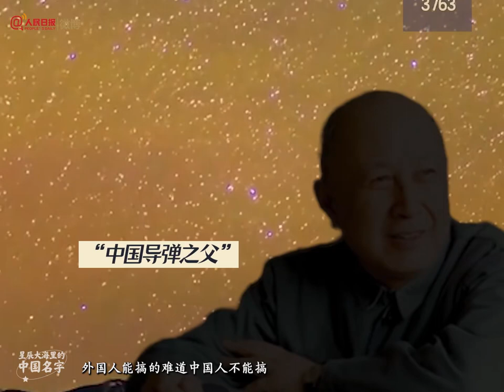【星辰大海裏的中國名字~致敬】7月10日，國際編號為381323號的小行星正式命名「樊錦詩星」。還有許多以中國人名字命名的小行星：「袁隆平星」「吳孟超星」「屠呦呦星」。夜空中最亮的星，激勵我們前行。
7月10日，國際編號為381323號的小行星正式命名為「樊錦詩星」。除「樊錦詩星」外，還有許多#以中國人名字命名的小行星#：「袁隆平星」、「吳孟超星」、「屠呦呦星」。這是國際性、永久性的榮譽。仰望星空，這些夜空中最亮的星，激勵我們繼續前行。致敬！